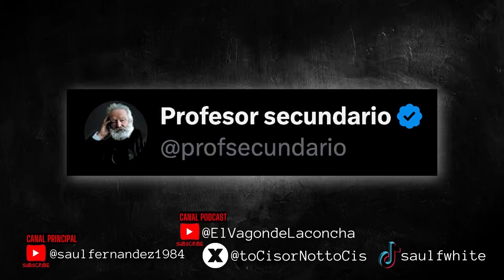LA CONTUNDENTE EXPLICACIÓN PARA TI Y TUS HIJOS | SAÚL F.B.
¡Síganme en el canal secundario! ⬇️⬇️⬇️
🟢 Canal Secundario de YouTube:

"Siendo alumno, siempre se me presentó el movimiento protestante como algo de sentido común. La denuncia de los abusos de la jerarquía católica o el fomento del acercamiento del populacho a las Sagradas Escrituras, traducidas a la lengua propia y sin la obligatoria mediación de la Iglesia, no podían sino generar en mí una simpatía por aquel monje agustino que, en un gesto de revolucionario inconformismo, de virtuosa vitalidad, clavó sus 95 tesis sobre las indulgencias en las puertas de la catedral de Wittemberg, iniciando el mayor cisma de toda la historia de la Cristiandad.

No fue hasta los últimos cursos de la carrera de Historia cuando descubrí, y no porque me lo contaran, que esto era una visión sesgada, anticatólica, muy propia de las élites culturales de la muy católica España. No me habían hablado del pesimismo catastrofista de Lutero, de la absoluta desesperación vital que rige el principio de Sola Fide (solo la fe salva), ni que aquel acercamiento "liberal" a las Sagradas Escrituras no partía tanto del interés por la instrucción del pueblo como de la desacreditación del principio de autoridad. Tampoco había oído hablar de la utilización política del movimiento, que no en pocas ocasiones se volvió en contra de sus abanderados, sirviendo de fuego tanto para las antorchas de las más encarnizadas revueltas campesinas como para el holocausto de su represión amparada por el propio Martín Lutero: "contra las hordas asesinas y ladronas mojo mi pluma en sangre: sus integrantes deben ser aniquilados, estrangulados, apuñalados, en secreto o públicamente, por quien quiera que pueda hacerlo, como se matan a los perros rabiosos."

Desde entonces, he sospechado siempre de los revolucionarios y he tendido a ver siempre en ellos esa llama alimentada por el desprecio del mundo y de sus gentes. Detrás de todo revolucionario hay casi siempre un milenarista, una persona interesada en predicar el Apocalipsis para poder así adelantar sus consecuencias y justificar su aplicación preventiva en su beneficio. El heredero natural de Lutero es Marx, precursor a su vez de Greta Thumberg y su pléyade de catastrofistas climáticos. El mundo, según su mensaje de avidez mesiánica, no tiene remedio y todo lo que se haga por tratar de mejorarlo no solo será necesariamente provisional e insuficiente, sino que desatará una reacción de fuerza incalculable a la que solo se podrá aplicar el remedio de la purga.

La izquierda siempre muere y siempre mata por elevación. El materialismo histórico solo fue la "excusatio non petita" del marxismo, el mundanal camuflaje de la utopía, del principio absoluto que siempre ha pretendido justificar todos los sacrificios posibles, incluido el sacrificio de la Historia. "Del pasado hay que hacer añicos", dice La Internacional, señalando así el paso previo a la construcción del único futuro posible que ese totalitarismo pretende para todos y a pesar de todos."